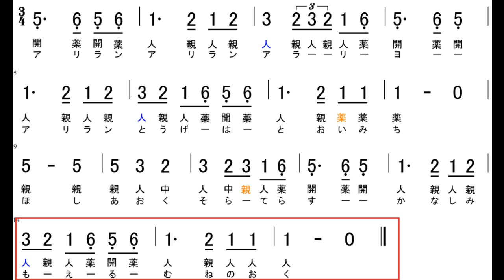【大正琴】数字譜 アリラン 朝鮮半島民謡 아리랑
アリラン（レベル2）
‹ポイント›
3小節の3連符がいちばんの難所です

※旋律は『小学生の音楽6』を基に一部改変